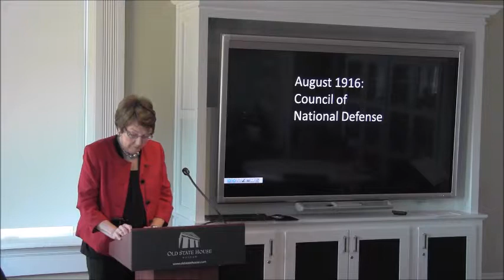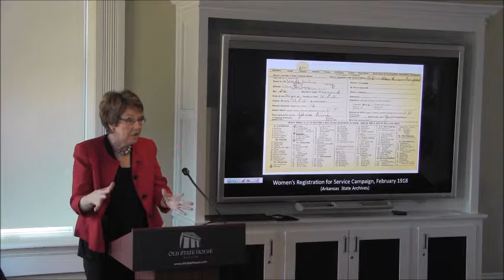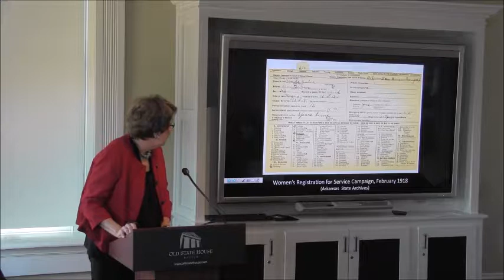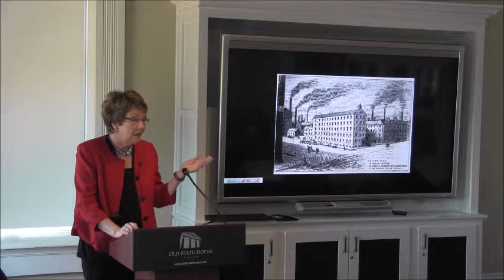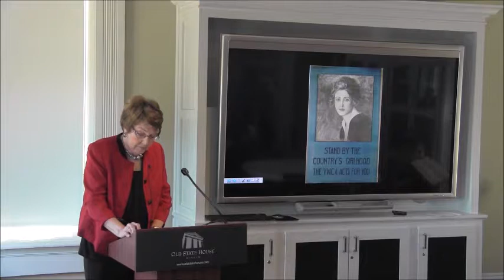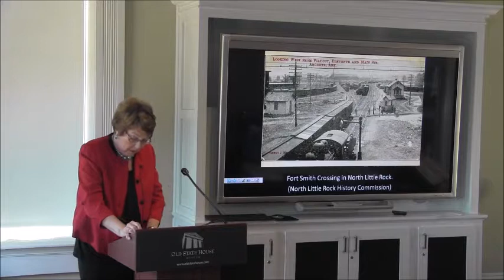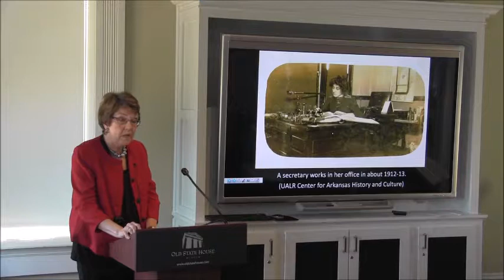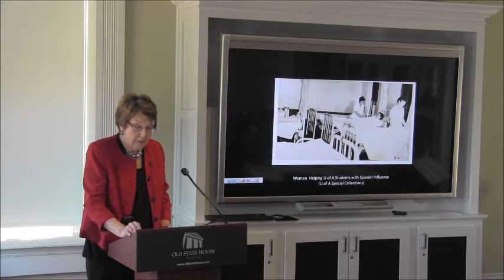WWI Seminar - Elizabeth Hill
Arkansas's Mobilized Womanhood